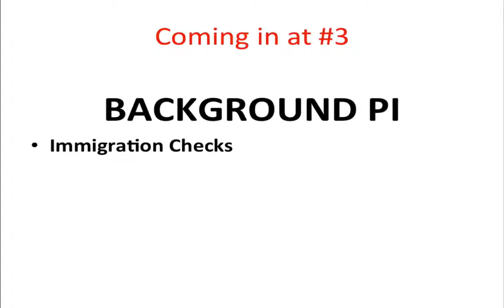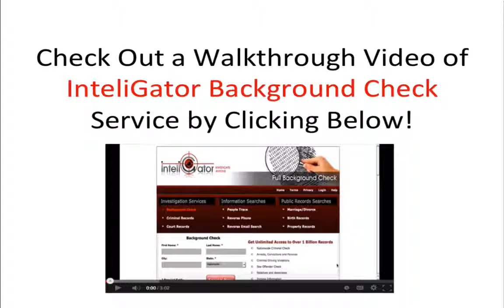Cheapest Online Background Check Services